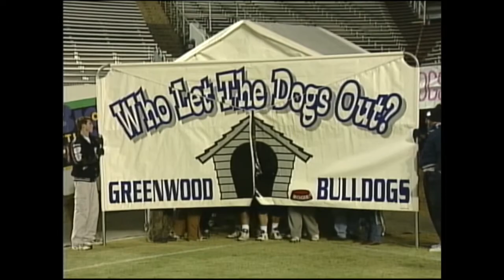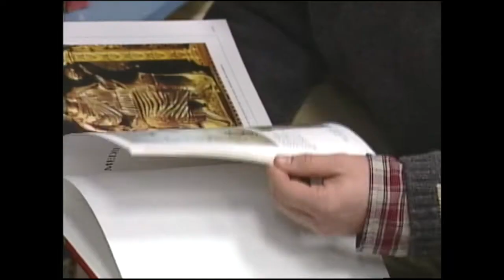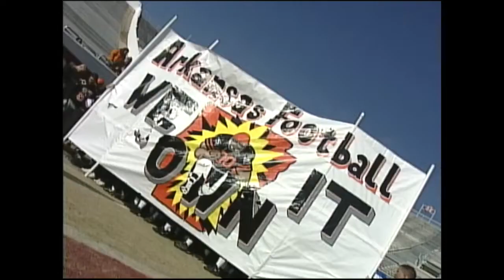2000 Hooten's Ark FB Week 15 12/9/00